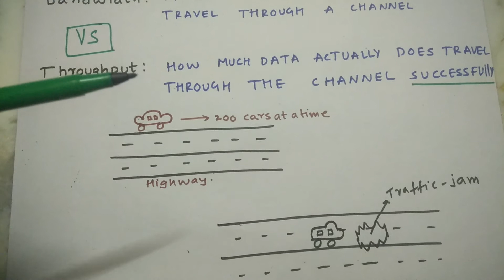Bandwidth Vs throughput | Explained!